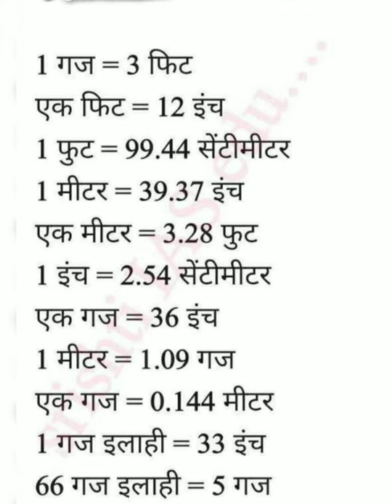एक फुट में कितने इंच होते हैं ll ek foot mein kitne inch Hote hain II ek foot barabar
1 foot mein kitne inch hote hain,
1 meter me kitne inch,
1 inch mein kitne sentimeter hote hain,

एक फुट में कितने इंच होते हैं,
एक घन फुट में कितने इंच होते हैं,
एक फुट में कितने इंच होते हैं audio,
एक फुट में कितने इंच होते हैं bookmarks,
एक फुट में कितने इंच होते हैं cm,
एक फुट में कितने इंच होते हैं collection,
एक फुट में कितने इंच होते हैं dm,
एक फुट में कितने इंच होते हैं download,
एक फुट में कितने इंच होते हैं ingilizce,
एक फुट में कितने इंच होते हैं is linearly dependent,
एक फुट में कितने इंच होते हैं is already registered,
एक फुट में कितने इंच होते हैं installation,
एक फुट में कितने इंच होते हैं failed,
एक फुट में कितने इंच होते हैं for face verification,
एक फुट में कितने इंच होते हैं for 0≤t≤3,
एक फुट में कितने इंच होते हैं full movie,
एक फुट में कितने इंच होते हैं full song,
एक फुट में कितने इंच होते हैं full episode,
एक फुट में कितने इंच होते हैं gameplay,
एक फुट में कितने इंच होते हैं guitar,
एक फुट में कितने इंच होते हैं hydrogen,
एक फुट में कितने इंच होते हैं hd lens w/2x,
एक फुट में कितने इंच होते हैं hd lens,
एक फुट में कितने इंच होते हैं hd,
एक फुट में कितने इंच होते हैं itunes,
एक फुट में कितने इंच होते हैं instrumental,
एक फुट में कितने इंच होते हैं jr,
एक फुट में कितने इंच होते हैं java,
एक फुट में कितने इंच होते हैं k n,
एक फुट में कितने इंच होते हैं k narodeninám,
एक फुट में कितने इंच होते हैं kumar,
एक फुट में कितने इंच होते हैं karaoke,
एक फुट में कितने इंच होते हैं lyrics,
एक फुट में कितने इंच होते हैं live,
एक फुट में कितने इंच होते हैं meaning,
एक फुट में कितने इंच होते हैं mp3,
एक फुट में कितने इंच होते हैं mod,
एक फुट में कितने इंच होते हैं noʎ ɟi,
एक फुट में कितने इंच होते हैं nonstop,
एक फुट में कितने इंच होते हैं of these,
एक फुट में कितने इंच होते हैं original song,
एक फुट में कितने इंच होते हैं opening,
एक फुट में कितने इंच होते हैं pdf,
एक फुट में कितने इंच होते हैं prank,
एक फुट में कितने इंच होते हैं performance,
एक फुट में कितने इंच होते हैं password,
एक फुट में कितने इंच होते हैं quest,
एक फुट में कितने इंच होते हैं quarter,
एक फुट में कितने इंच होते हैं review,
एक फुट में कितने इंच होते हैं reaction,
एक फुट में कितने इंच होते हैं remastered,
एक फुट में कितने इंच होते हैं source= sms server,
एक फुट में कितने इंच होते हैं song,
एक फुट में कितने इंच होते हैं tax,
एक फुट में कितने इंच होते हैं times,
एक फुट में कितने इंच होते हैं the lcd is,
एक फुट में कितने इंच होते हैं trailer,
एक फुट में कितने इंच होते हैं tutorial,
एक फुट में कितने इंच होते हैं update,
एक फुट में कितने इंच होते हैं upgrades,
एक फुट में कितने इंच होते हैं version,
एक फुट में कितने इंच होते हैं video,
एक फुट में कितने इंच होते हैं video song,
एक फुट में कितने इंच होते हैं webex,
एक फुट में कितने इंच होते हैं whatsapp status,
एक फुट में कितने इंच होते हैं with lyrics,
एक फुट में कितने इंच होते हैं xbox,
एक फुट में कितने इंच होते हैं xs,
एक फुट में कितने इंच होते हैं zero,
एक फुट में कितने इंच होते हैं zuzie,
एक फुट में कितने इंच होते हैं zumba,
एक फुट में कितने इंच होते हैं zackscott,
एक फुट में कितने इंच होते हैं 1 hour,
एक फुट में कितने इंच होते हैं 10 hours,
एक फुट में कितने इंच होते हैं 2018,
एक फुट में कितने इंच होते हैं 2f,
एक फुट में कितने इंच होते हैं 20,
एक फुट में कितने इंच होते हैं 202,
एक फुट में कितने इंच होते हैं 202021,
एक फुट में कितने इंच होते हैं 3d,
एक फुट में कितने इंच होते हैं 4k,
एक फुट में कितने इंच होते हैं 5x,
एक फुट में कितने इंच होते हैं 64k,
एक फुट में कितने इंच होते हैं 7x,
एक फुट में कितने इंच होते हैं 8d,
एक फुट में कितने इंच होते हैं 8 bit,
एक फुट में कितने इंच होते हैं 99,

How To Read Measuring Tape In Hindi | मेजरमेंट टेप से नाप लेना सीखे , MM, CM, Inch, Foot, Metre में

SUPER FAST STUDY & Experiment

नमस्कर दोस्तो इस वीडियो में हम जानेंगे की  मेजरमेंट टेप से नाप कैसे लिया जाता है mm, inch ,cm , foot , metre में ।

मेजरमेंट टेप कैसे देखे
मेजरमेंट टेप से नाप लेना सीखे
मेजरमेंट टेप देखना सीखे
मेजरमेंट टेप से नापी कैसे लेते है
मेजरमेंट टेप पढ़ना सीखे
इंच मेजरमेंट टेप से नापी लेना सीखे
मेजरमेंट टेप में लिखे नंबर का मतलब
मेजरमेंट टेप का इस्तेमाल करना सीखे
मेजरमेंट टेप चलाना सीखे
मेजरमेंट टेप से लंबाई कैसे नापते है
मेजरमेंट टेप से लंबाई नापना सीखे
How to read Measurement tape
How to Read measuring tape
Measuring tape How to read
Measuring tape readings
Measuring tape number meanings
How to measure length with Measuring tape
measuring tape
Measuring inch Tape
Foot Measuring Tape
Measurement tape padhna sikhe
Measurement tape chalana sikhe
Measurement tape se naap lena sikhe